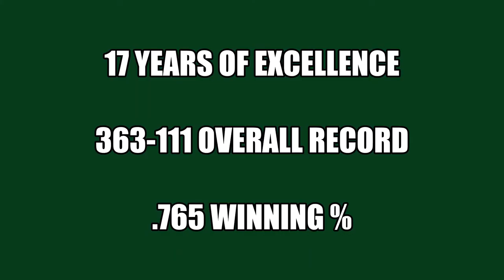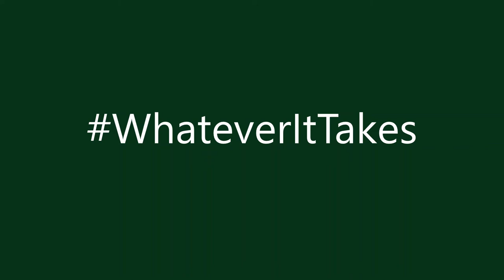2021-2022 East Lincoln Boys Basketball Promo Video